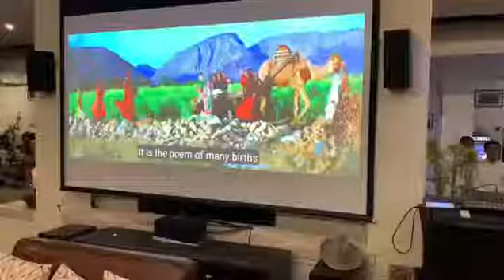SalmanKhan ShahrukhKhan watch KaranArjun Together